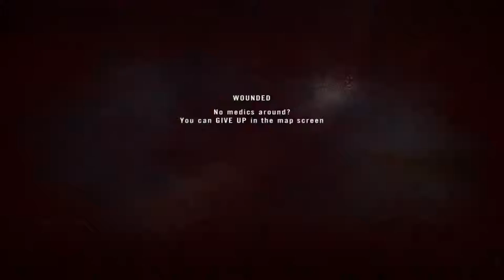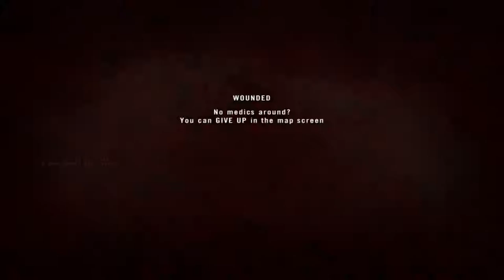why am I down for most of this round 2017 04 14 1752 18